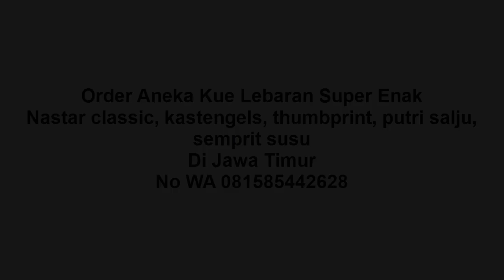Kastengels Kue Cocok di Untuk Hari Raya 2021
Kastengels Sajian Cocok Lebaran. Hubungi WA: Klik

Pakabar semua, semoga sehat selalu ya.

Kastengels Sajian Cocok :
1. Barang Ready
2. Bisa pesan costum
3. Banyak Pilihan Kue :
4. Nastar classic
5. Kastengels
6. thumbprint
7. putri salju
8. semprit susu
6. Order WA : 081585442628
9. Tahun 2021
10. Kastengels Sajian Cocok
11. Untuk Hari Raya
12. 2021

Jaminan enak, Rekomendasi, Viral, Paling Enak

Dipost  : 5 February 2021 11:03:05 PM